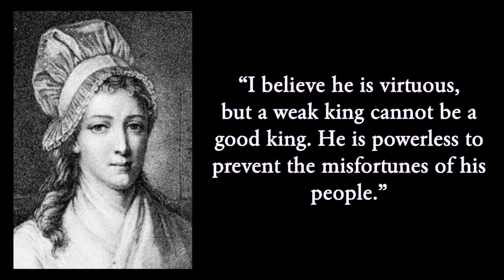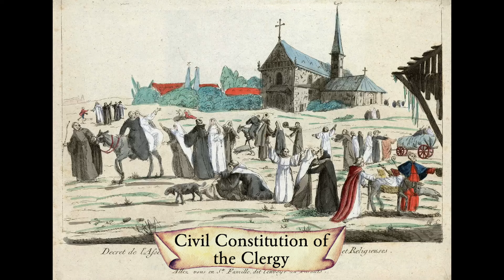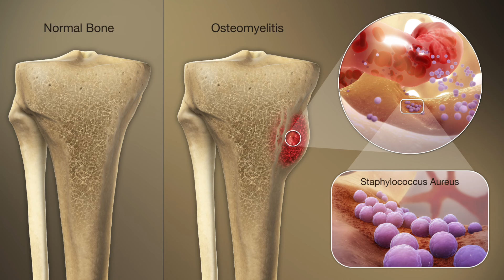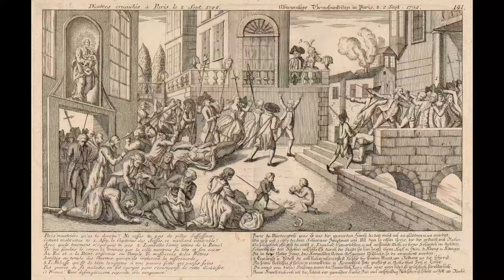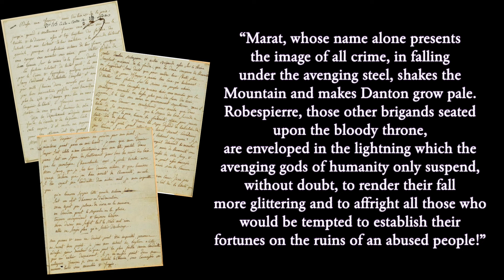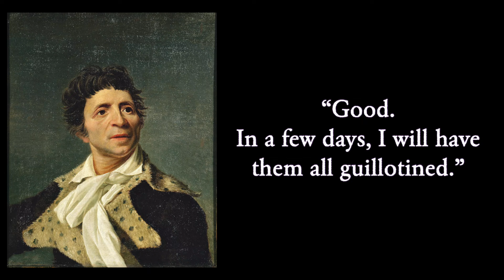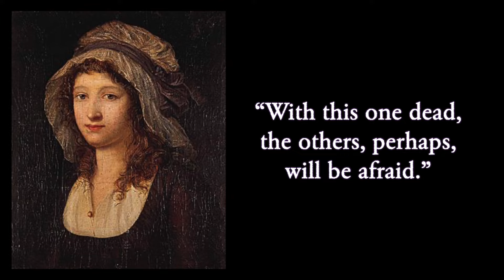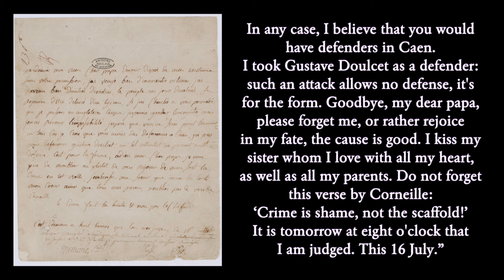Charlotte Corday | THE ANGEL OF ASSASSINATION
This week we learn about Charlotte Corday! Learn the full story of the so-called "the angel of assassination"!!

Come back every week for a new story!